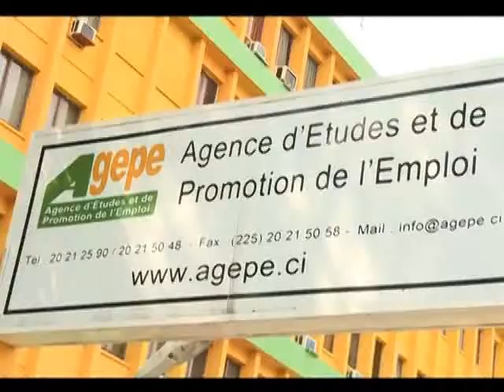Le Ministre de l'Emploi visite l'AGEPE